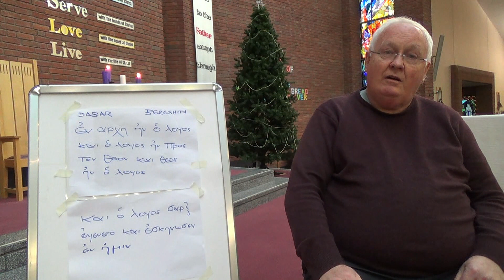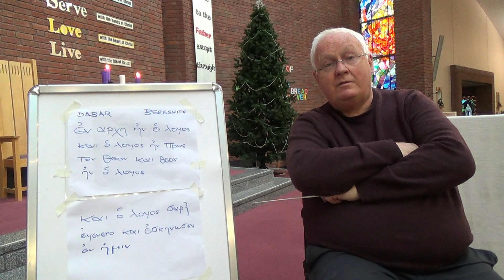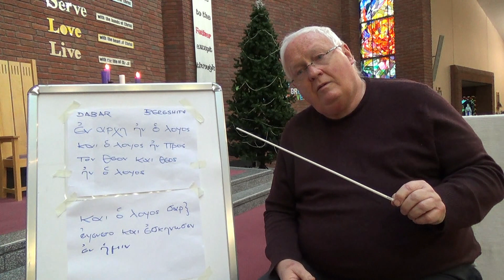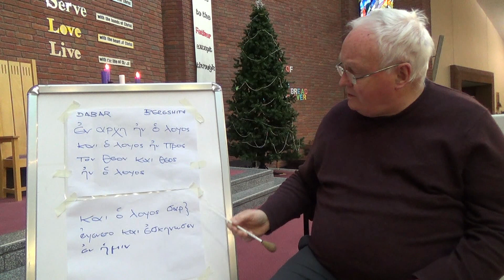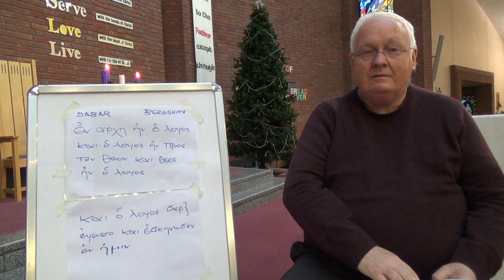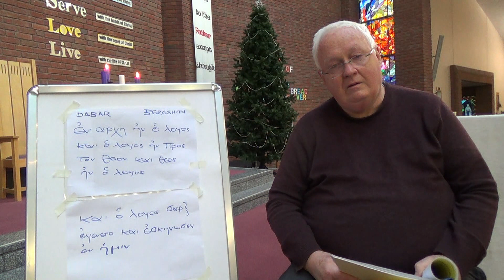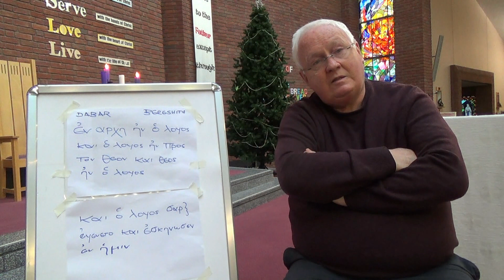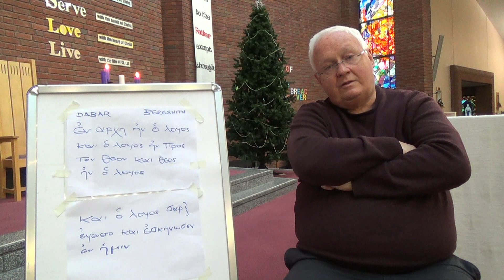Fr Frank's Mid Week talk - Wed 23rd Dec 2020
"It's all Greek to me..."